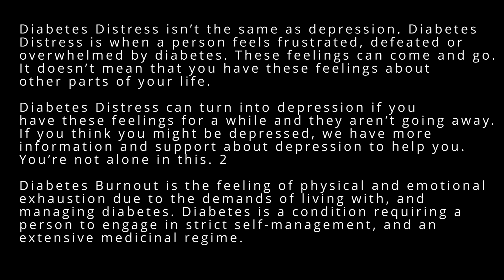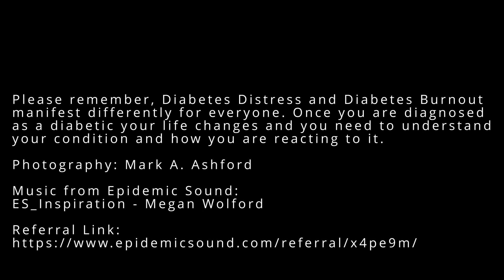Diabetes Distress and Diabetes Burnout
Diabetes Distress and Diabetes Burnout represent ongoing
emotional and mental challenges in the face of a condition
that requires continuous monitoring of blood sugars, food
and drink, exercise, and other life stye challenges.

Caregivers interact with the Diabetic daily and are
impacted by the Diabetic’s needs, mood, and emotions.

In most cases, the caregiver is a family member or partner
who almost invariably has no medical or professional
caregiver background. Diabetic Distress is unfortunately a
part of the care giver’s experience when they are closely
involved with a Diabetic.

A professional caregiver can detach from a patient after
the appointment.

Diabetes Distress is the negative emotional experience of
living with and managing diabetes. 1

Diabetes Distress isn’t the same as depression. Diabetes
Distress is when a person feels frustrated, defeated or
overwhelmed by diabetes. These feelings can come and go.
It doesn’t mean that you have these feelings about
other parts of your life.

Diabetes Distress can turn into depression if you
have these feelings for a while and they aren’t going away.
If you think you might be depressed, we have more
information and support about depression to help you.
You’re not alone in this. 2

Diabetes Burnout is the feeling of physical and emotional
exhaustion due to the demands of living with, and
managing diabetes. Diabetes is a condition requiring a
person to engage in strict self-management, and an
extensive medicinal regime.

Please remember, Diabetes Distress and Diabetes Burnout
manifest differently for everyone. Once you are diagnosed
as a diabetic your life changes and you need to understand
your condition and how you are reacting to it.

Photography: Mark A. Ashford

For books, courses, and information on my Diabetes
publications and Reiki, join us at: Markaashford.com

References:

1   Louise Morales-Brown, "What to Know About Diabetes
Burnout,"  (2022).
2   Diabetes UK, "What Is Diabetes Distress and Burnout?,"
(2024).

Diabetes Distress and Diabetes Burnout books